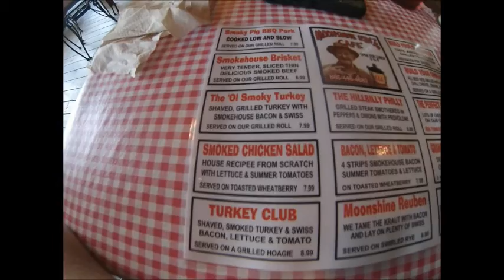Moonshine Ridge Country Store and Cafe Review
My fiance and I stopped at the Moonshine Ridge Cafe and Country store in 2014 and had to go there again in 2015. The food is great and is a quite place to eat away from the busy town of Pigeon Forge. From Smoky Mountain Gold Cabins:
Moonshine Ridge Country Store and Café is a family owned and operated business that specializes in serving gourmet sandwiches, Bar-B-Que and sweet treats! The country store next door offers lots of samples to try of their jams, salsa's, fudge and more. This is a great way to sell your goods! Give them a taste and they are sold! So when visiting the café be sure to stop by the country store for that special treat!

The Moonshine Ridge Country store and café is easy to find. If you travel the Wears Valley road, state route 321, to Pigeon Forge, you will pass by them on the south side of the road about half way down the mountain. They have a huge parking lot and plenty of seating in the café! So no matter the time of year you will never have to wait to get in!

Moonshine Ridge Menu:

Sandwiches: From $4.99 to $8.99

Smoky Pig BBQ Pork - is slowly smoked and hand pulled! Then it is piled high on grilled Kaisar roll!
"this is their signature sandwich by which all other sandwiches are measured!"

The 'Ol Smoky Turkey – First the turkey is shaved thin and then grilled with smokehouse bacon and swiss cheese, piled high on a grilled ciabatta roll!

The HillBilly Philly – a sandwich made by first thin slicing steak and then grilling it with peppers and onions! Then they melt mozzarella cheese over the top and pile it all on a grilled hoagie roll!

Moonshine Reuben – a new twist on an old time favorite! The Moonshine Reuben starts with smokehouse bacon that has been cooked in sour kraut! Topped with Swiss cheese and placed on a big slice of grilled swirled rye bread!

Build the Perfect Burger– Take 100% Angus Beef Burger and grill it to perfection. Then you pick and choose the perfect toppings to make your own unique burger! What could be better than that?

Build Your Own Dog– 100% All Beef Hot Dog served on a grilled bun with your choice of toppings! Choose from chili, cheese, onions, sour kraut or cole slaw!

The Perfect Grilled Cheese – filled with soft melted cheese on a perfectly grilled wheatberry bread! You can also add tomato or bacon, yummy!

Smoked Chicken Salad Sandwich– Made from scratch chicken salad served on toasted wheatberry bread with lettece and tomato!

Sweet Treats, Homemade sides and a fountain bar round out the menu at the Moonshine Ridge Café!